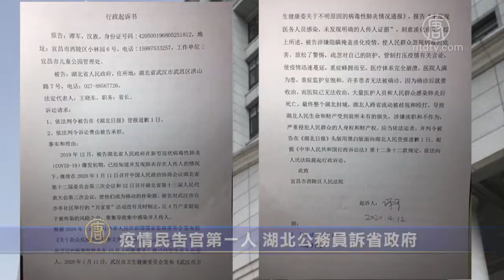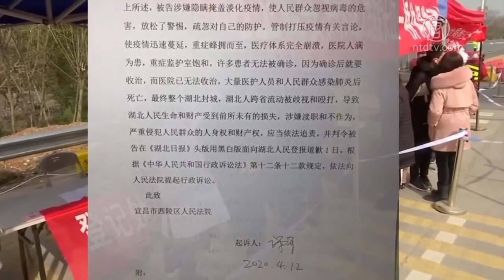疫情民告官第一人 湖北公务员诉省政府 720P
文章标题：【禁闻】疫情民告官第一人 湖北公务员诉省政府

【新唐人北京时间2020年04月22日讯】湖北宜昌市公职人员谭军最近公开起诉湖北省政府隐瞒疫情，导致人民财产损失，成为因疫情公开起诉政府的中国第一人。 虽然已经因此受到压力，但谭军表示，仍要按照法律程序走下去，在这个历史事件中发出自己的声音。

4月15号，谭军对《大纪元时报》表示，他已经把对湖北省政府的行政起诉书邮寄了给武汉市中级法院。

湖北宜昌市公职人员谭军：“我作为湖北的受害者，目前是第一个，起诉湖北省政府。我知道自己的行为，但是我肯定要做的，但是我会按法律程序来做。”

52岁的谭军在宜昌儿童公园管理处工作，让他决心跨出“民告官”这一步的，是中共肺炎疫情给湖北带来的严重损失，以及湖北人因此受到的不公平对待。

谭军：“我是一个公职人员。（中共肺炎）这个事情爆发之后，我作为一个湖北人，看到这么多图片，信息，特别是湖北人跨省流动的时候，被歧视、被殴打，这个必须要有人承担责任。这个事情非常严重。我认为我有必要站出来呼吁一下，让湖北省人民政府，要他们负责。”

谭军起诉湖北省政府隐瞒疫情，导致人民群众生命财产损失。起诉书中表示，根据中共国家监察委3月19号发布的《关于群众反映的涉及李文亮医生有关情况调查的通报》，确定中共肺炎在去年12月（可能更早）就已经发生，并人传染人。但是湖北卫健委2020年1月11号发布的通告称，没有发现医务人员感染，没发现明确的人传人证据，刻意淡化疫情。

谭军：“有两个文件，都是他们官方自己的文件，我作为证据。看这文件里面，起源、时间，都说明了湖北省人民政府都已经知道了这个事情的情况下，他们还隐瞒、淡化这个事情。让人民群众忽略了对自己的防范，导致了大量死亡。”

此外谭军表示，湖北省政府在已知疫情存在的情况下，没有采取适当措施。

谭军：“当时湖北省政府对武汉市政府百步亭社区举办的万家宴活动没有及时的制止，导致四万个家庭在一起传染。还有一个，湖北人大和政协会议也是1月11日和1月12日，这个时间点也是很关键的，他们那个时候刻意隐瞒之后，导致这么多代表集中在一起，开完会之后又回到他们当地，变成这种移动的传染源。 ”

谭军提出两个诉讼请求：第一，依法判令湖北省政府在《湖北日报》登报道歉一天。第二，诉讼费由被告承担。

但是“民告官”之路并不容易。谭军在4月13号到宜昌市西陵区法院递诉状，法院人员告知该院没有权力审理这个案子。第二天谭军又去宜昌市中级法院，也遇到相同情况。目前他虽然将诉状邮寄给武汉市中院，还不知能否被立案。

与此同时，宜昌市公安局西陵区分局国保大队已经找到谭军，要他写“承诺书”。

谭军：“他就是叫我写了一个承诺书，叫我不要在网上发和诉讼有关的事情。但是可以依法起诉，他们这个都不会阻拦的。但是不要在网上发。他们就怕以点带面，有群体效应。他们要把这个网络言论管住。”

谭军表示，自己承受着很大的压力，但是仍决心按照法律程序一步一步来走。虽然他深知行政诉讼“民告官”，胜诉的概率并不大，还可能面临国家机器的打压，但是在这个历史事件中，在这个历史时刻，自己作为一个湖北人，能站出来说一句话，能振臂一呼，目的就已经达到了。

采访/特约记者洪宁 编辑/尚燕 后制/王明宇

然后人数。

大纪元

2005年1月12日